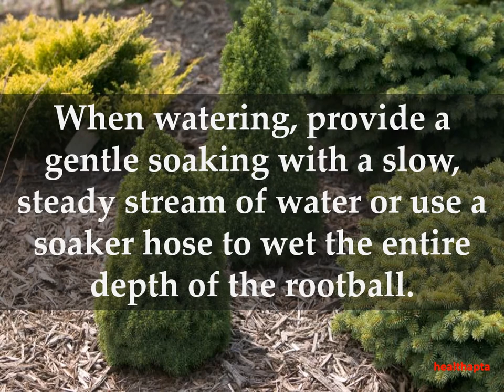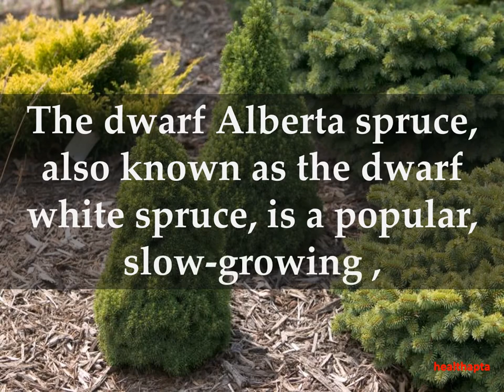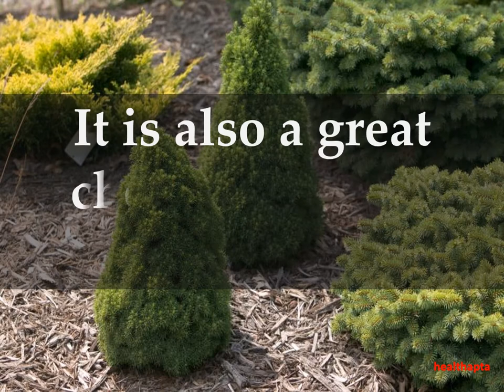HOW TO TAKE CARE OF DWARF ALBERTA SPRUCE PLANTS